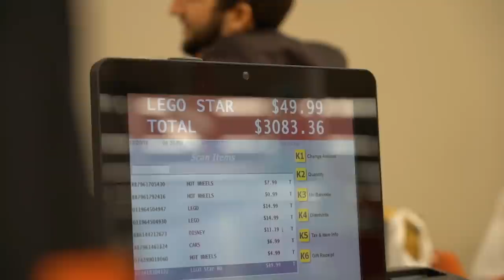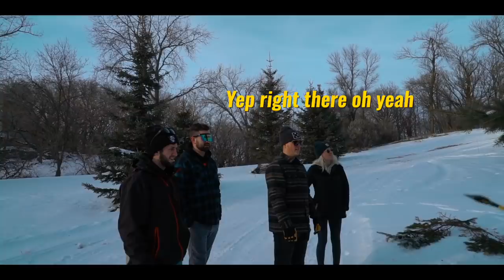20ft Tree on Lifted Chevy Duramax!!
How to do Christmas Right!! (GIANT TREE)

Today on CboysTV, we do our annual Christmas Toy shopping. This year we donate to Jessy's Toybox a non-profit organization that gives toys to children in pediatric units around the midwest. After we head back to cormorant and enter on our journey to find the biggest Christmas tree in the world, to put in our shop for the holidays. We chop the tree down by hand and throw it on top of our lifted Chevy Duramax it looked pretty funny driving down the road lol. Merry Christmas!